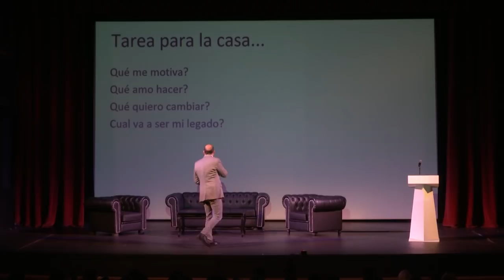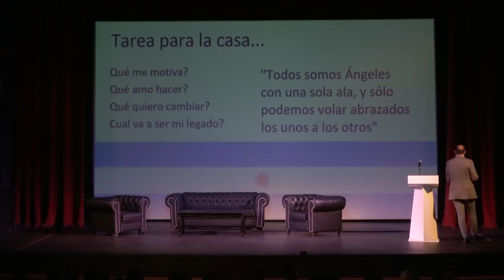Aprender de los errores. Creador de Alamaula en CJL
Diego Noriega participó de la edición 2018 de la Cumbre internacional de Jóvenes Líderes.